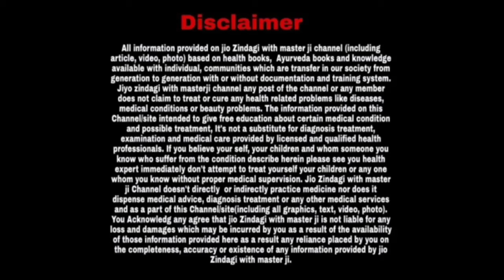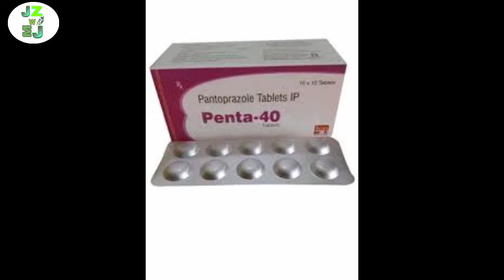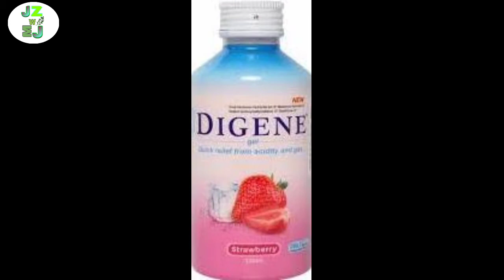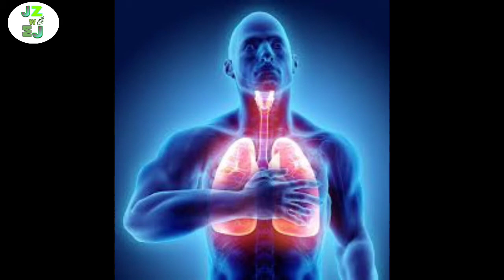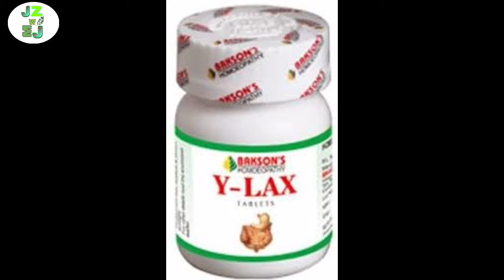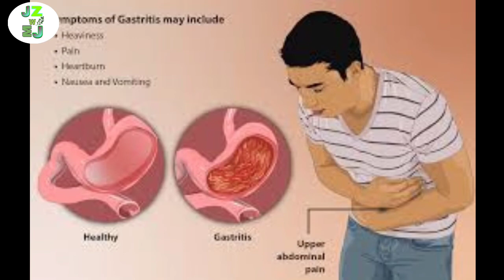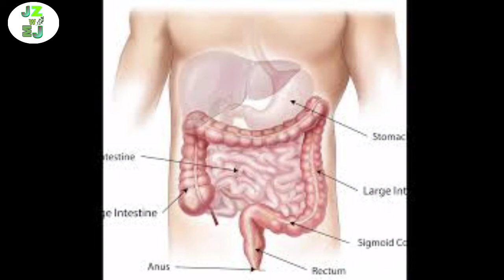पेट गैस,कब्ज,एसिडिटी से जुड़ी ऐसी 10 Allopathic, Homeopathic, Ayurvedic दवाईया जो जल्द आराम देती हैं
Use of Kalmegh in Hindi

दोस्तों आजकल व्यस्त जीवन में हम लोग बाहर की अनाप-शनाप चीजें खा लेते हैं

 इसके कारण कई बार हमारे पेट में गैस की दिक्कत एसिडिटी या कब्ज की समस्या पैदा हो जाती है

दोस्तों आज कल का हमारा लाइफस्टाइल भी ऐसा हो गया है कि हम अपने आप को बाहर  मिलने वाले खाद्य पदार्थों से खाने पीने के लिए नहीं रोक पाते हैं

जिसके कारण हमारे पेट में आए दिन कोई न कोई समस्या बनी रहती है

इसलिए दोस्तों आज के इस वीडियो में हम आपको

10 ऐसी होम्योपैथिक, एलोपैथिक और आयुर्वेदिक दवाइयों के बारे में बता रहे हैं

जो आपको पेट में गैस एसिडिटी और कब्ज की समस्या में बहुत जल्द आराम देने में मदद करती हैं

दोस्तों यह दवाइयां आसानी से आपको मिल जाती हैं और इन्हें इस्तेमाल करना भी बहुत आसान है

stomach Pain
Allopathic
Homeopathic
Ayurvedic
Home Remedy
10 Medicine
Kalmegh
stomach Problems
pain
Acidity
constipation
gharelu nuskhe
patanjali
पेट खराब होना
कब्ज एसिडिटी पेट में गैस
कब्ज
पेट में गैस
एसिडिटी
पेट दर्द